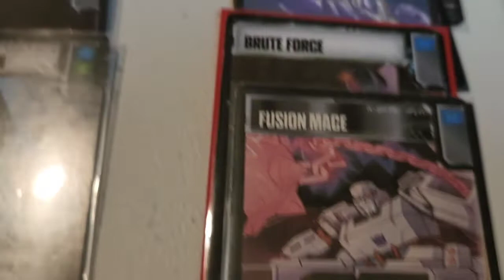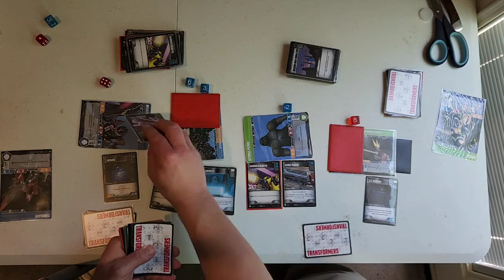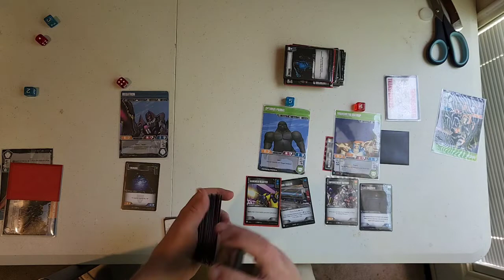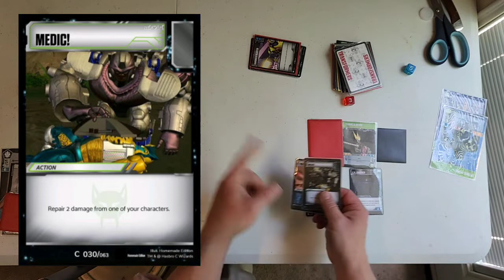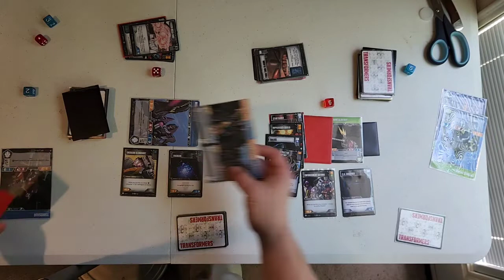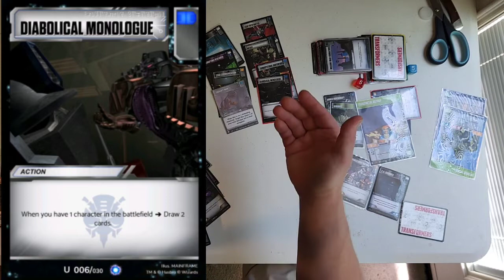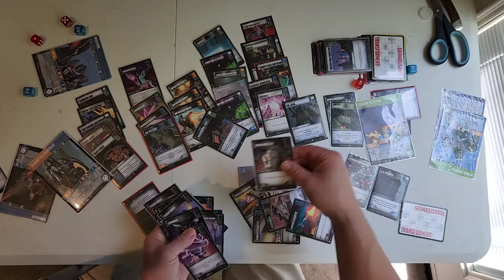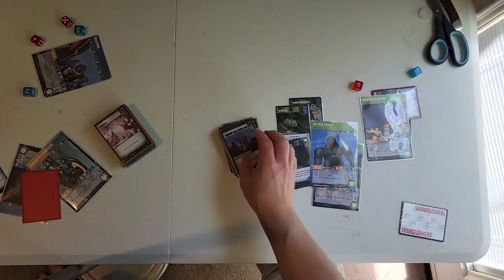Transformers TCG: Some solo game play.